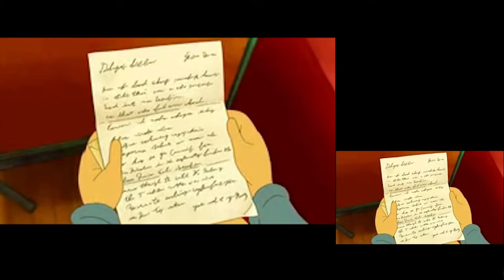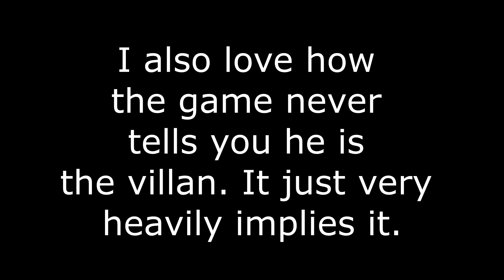Professor Layton and the Unwound Future (GAME REVIEW)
This review was a chunky one